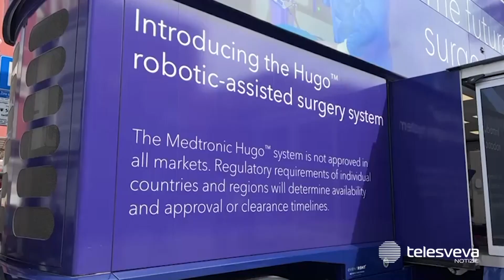Il futuro della chirurgia sbarca al “Miulli”: presentato a Bari il robot Hugo